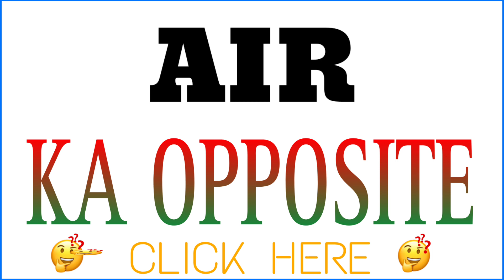Air ka opposite word | what is the opposite of air in english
Hello everyone I am asif iqbal and you are watching meaning of names aaj ke is video mein hum janenge ki Air ka opposite word kya hoga hai.

1 :- Air opposite
2 :- Air opposite word
3 :- Air ka opposite
4 :- Air ka opposite kya hai
5 :- Air ka opposite kya hota hai
6 :- Air ka opposite kya hoga
7 :- Air ka opposite in english
8 :- Air opposite in english
9 :- Air Opposite word in english
10 :- Air ka opposite word
11 :- air ka opposite word kya hai
12 :- air ka opposite word kya hoga hai
13 :- Air ka opposite word kya hoga
14 :- Air ka ulta
15 :- Air ka ulta kya hoga hai
16 :- Opposite of Air
17 :- Oppposite word of Air
18 :- what is the opposite of air in english